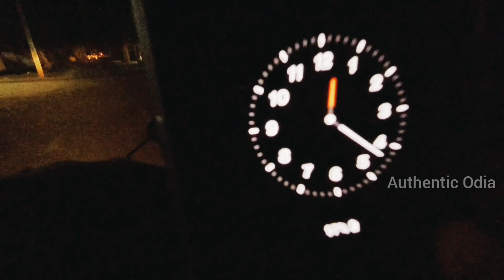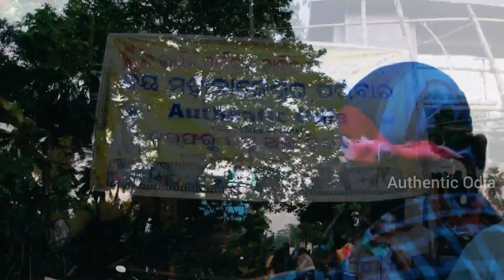କାର୍ତ୍ତିକ ମାସ , ଗ୍ରାମର ଦୃଶ୍ୟ || Panchuka Celebration in Odisha Village || Kartika Purnima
କାର୍ତ୍ତିକ ମାସ ଧର୍ମ ମାସ ରୂପେ ଖ୍ୟାତ। ଦୀପାବଳୀ, ବଡ଼ଓଷା, ପଞ୍ଚୁକ ଓ ପୂର୍ଣ୍ଣିମା ଆଦି କାର୍ତ୍ତିକ ମାସକୁ ଅଳଂକୃତ କରିଥାନ୍ତି। ଏହି ପୁଣ୍ୟ ତିଥି ଗୁଡ଼ିକର ନିର୍ଦ୍ଧିଷ୍ଟ ନୀତି ନିୟମ ରହିଛି , ଏହା ପଛରେ ନିର୍ଦ୍ଧିଷ୍ଟ କିମ୍ବଦନ୍ତୀ ମଧ୍ୟ ରହିଛି। କାର୍ତ୍ତିକ ମାସରେ ବିଧବା ବ୍ରାହ୍ମଣ ସ୍ତ୍ରୀ ଲୋକମାନେ ହବିଷ କରନ୍ତି। ହବିଷ ଅନ୍ନ ଏବଂ ଡାଲମା ର ସ୍ଵାଦ ଭାରି ନିଆରା ।
ଗାଁ ରେ ଥିବା ଅବିବାହିତ ଝିଅମାନେ ନଦୀ,ପୋଖରୀ ହୁଡ଼ାରେ ବଲୁଙ୍କା ତିଆରି କରି ମୁରୁଜ ପକାନ୍ତି, ପୂଜା କରନ୍ତି। ଗ୍ରାମବାସୀ ମାନେ ପହାନ୍ତାରେ ଉଠି ନିତ୍ୟକର୍ମ ସାରି ମନ୍ଦିର ଯାଆନ୍ତି। ସେଠାରେ ଦିଅଁଙ୍କ ଆଳତି ଦେଖନ୍ତି। ଝିଅ ବୋହୂ ମାନେ ସକାଳେ ଚଉରା ମୂଳେ ମୁରୁଜ ପକାନ୍ତି, ବ୍ରାହ୍ମଣ ପୁଅ ସନ୍ଧ୍ୟା ସମୟରେ ଚଉରା ପାଖେ ଆକାଶ ଦ୍ଵୀପ ଉଠାନ୍ତି ।
ମାସର ଶେଷେ ପୂର୍ଣ୍ଣିମାର ସକାଳେ ଲୋକମାନେ ଧର୍ମ ଡଙ୍ଗା ଭସାନ୍ତି, ସାଧବ ପୁଅମାନେ ବାଣିଜ୍ୟରେ ଅଗ୍ରଗତି କରନ୍ତୁ ଏହା ମନାସୀ ବୋଇତ ବନ୍ଦାଣ କରନ୍ତି। କାର୍ତ୍ତିକ ମାସର କଥା ଅନନ୍ୟ,ଅସୀମିତ ଓ ଅବର୍ଣ୍ଣନୀୟ। ଅଥେଣ୍ଟିକ୍ ଓଡ଼ିଆ ପରିବାର କାର୍ତ୍ତିକ ମାସର କିଛି କଥା ଦର୍ଶାଇବା ଲାଗି ପ୍ରୟାସ କରିଛି ଏବଂ ଆପଣମାନଙ୍କ ଭଲପାଇବା ଅପେକ୍ଷା ରେ ରହିଛି।।।